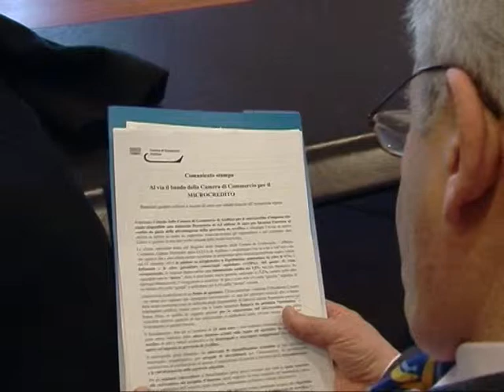Servizio TG Mediatre Avellino, camera di commercio, presentazione bando pmi irpine